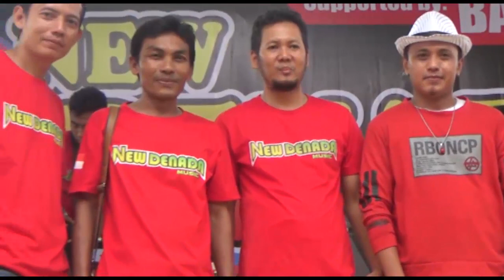NEW DENADA INSTRUMEN LIVE MERTANI